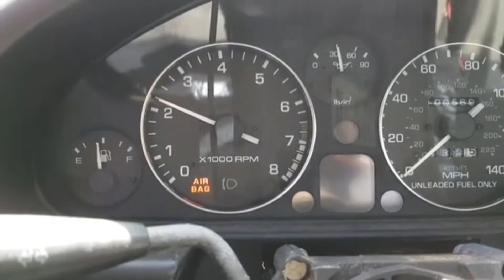Mx5 drift. 13b Holley carb.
Drifting my miata with a Holley 600dp carbureted set up on my 13b . Some clips provided by Mo Jones during smoking wheels and practice sessions. Time of drift: 2018.